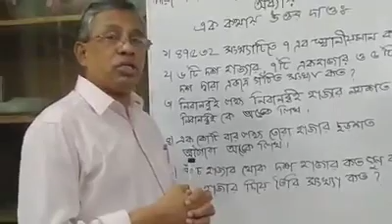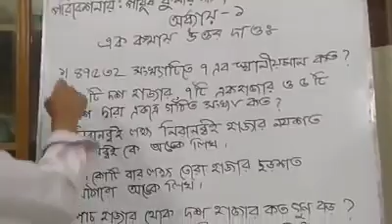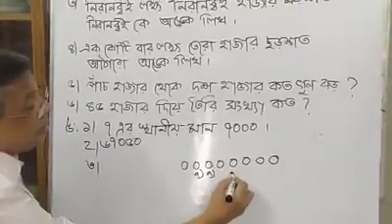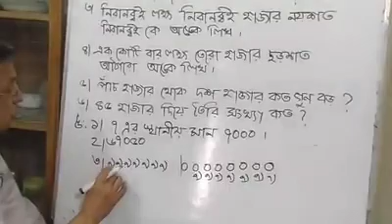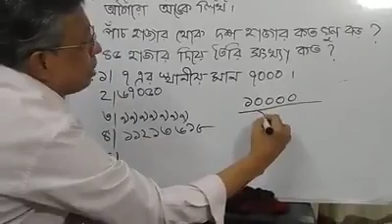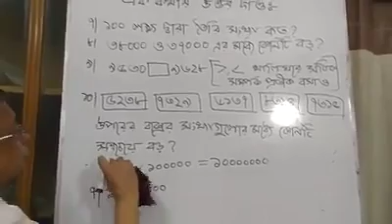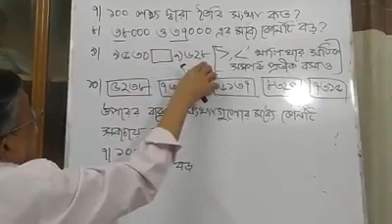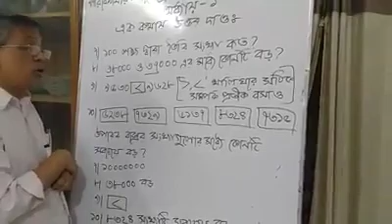Class 4 (Math)